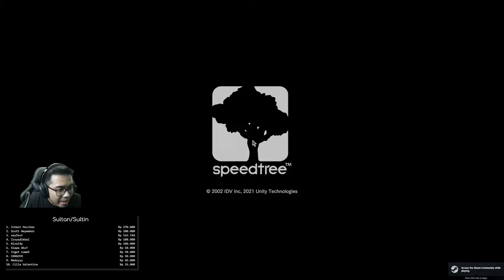Bisa, Tapi Maaaaa...? | Resident Evil 4 Valkryie Mod Part 3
Spec PC:
Proc: AMD Ryzen 7 5700X 3.4 GHz
Cooler: Be Quiet! Dark Rock 4
Mobo: MSI MAG B550M Mortar
Ram: Corsair Vengeance RGB RS 2x16GB (32GB) - 3600MHz DDR4
Storage 1: WDC Blue SN500 256GB M.2 NVMe
Storage 2: Samsung SSD 870 EVO 250GB SATA3
Storage 3: Samsung SSD 870 EVO 500GB SATA3
Storage 4: WDC Blue 1TB SATA3
Graphic: ROG Strix GeForce RTX 3070 Ti OC Edition 8GB GDDR6X
PSU: Silverstone ST75F-GS 750W
Monitor 1: Acer VG272U_W2
Monitor 2: BenQ Mobiuz EX2710Q